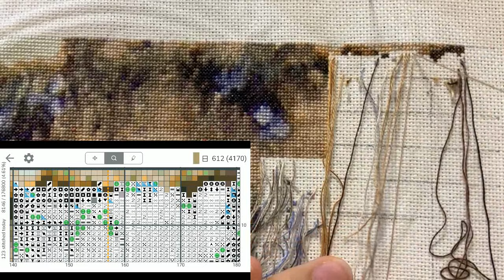flosstube #70【HAED】 Angel at The Door Part2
Angel at The Door
DMC 50 colors
1 over 1
25ct Lugana

Total 30 pages